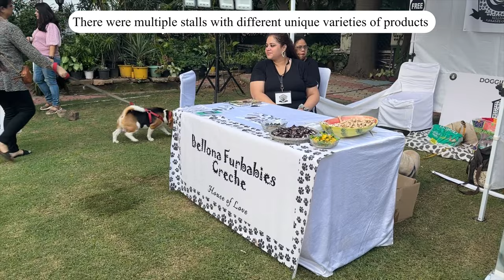Doodle meets his fans in Delhi | Doggie Pool party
It was such a blast meeting all the people and doggos.